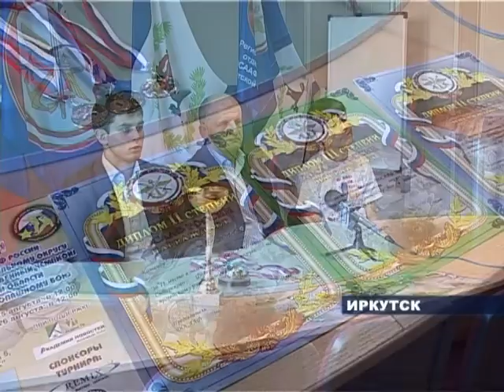Спортсмены Приангарья успешно выступили на Чемпионате СФО по армейскому рукопашному бою